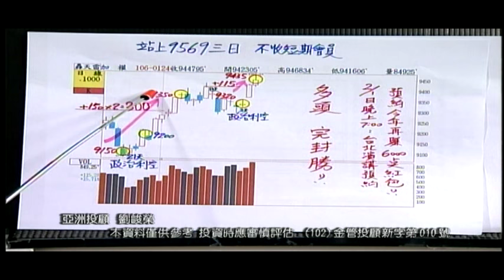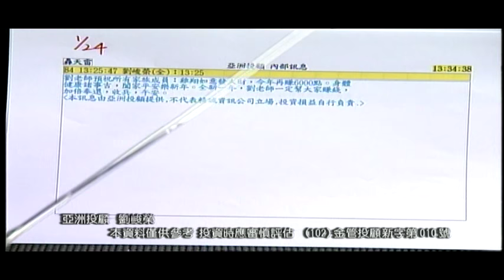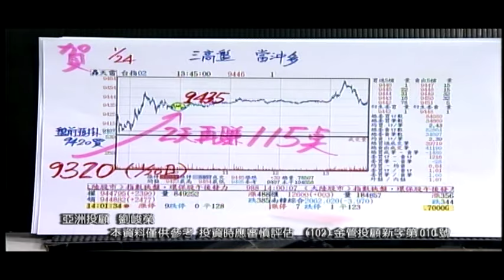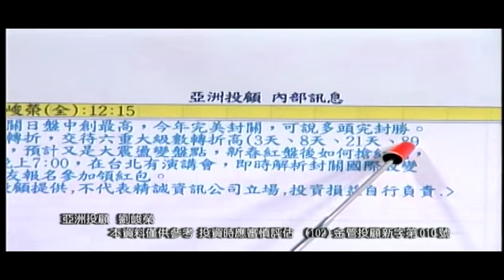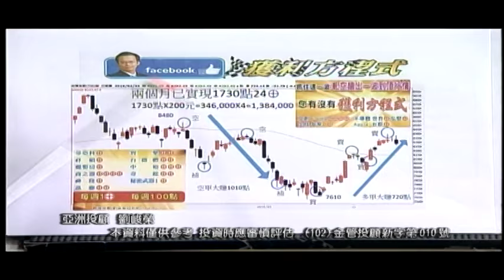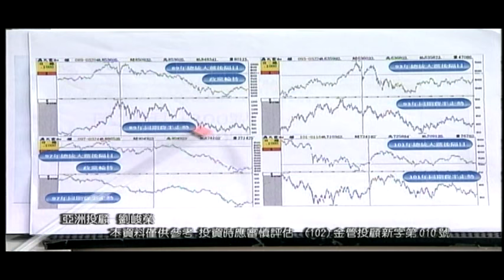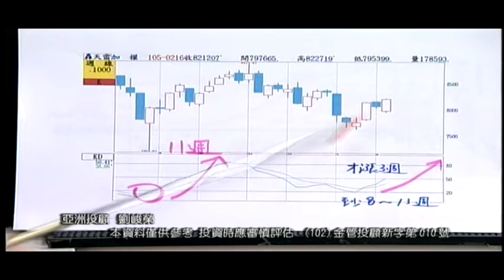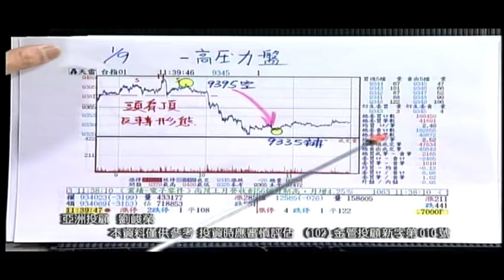20170126 1800 劉峻榮 獲利方程式 春節特別節目二